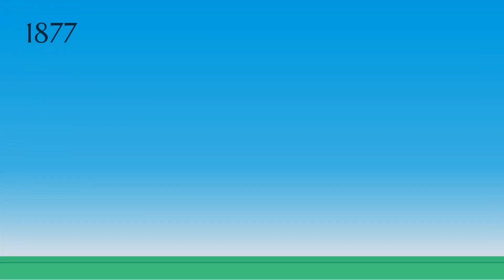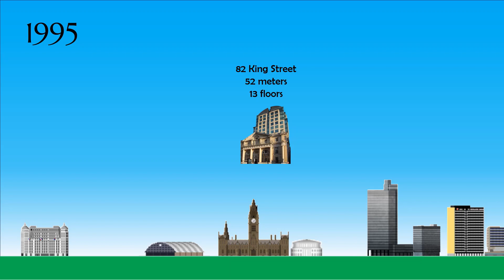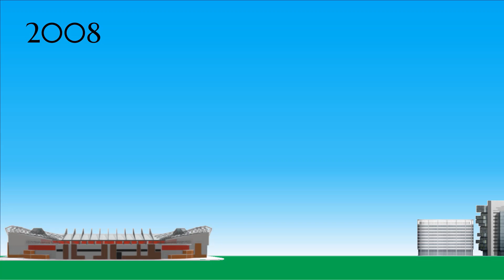Manchester Skyline Evolution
This video will show you how Manchester's skyline, th 3rd most populated city in the UK and home to the tallest building in the UK outside of London, grew over time.